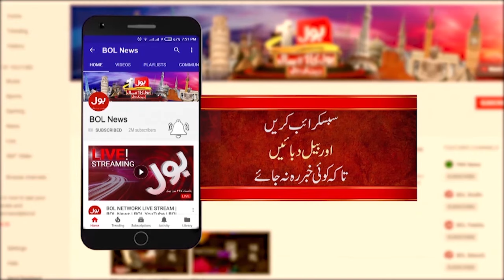Car Fell In Ditch | Many People Injured | Shocking Video Goes Viral | Breaking News